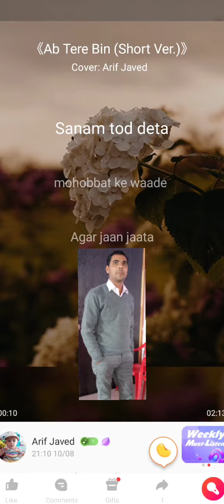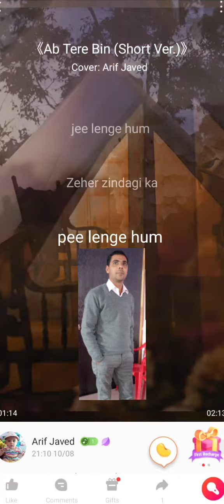Ab tere bin jee lenge hum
singing 🎤 my self